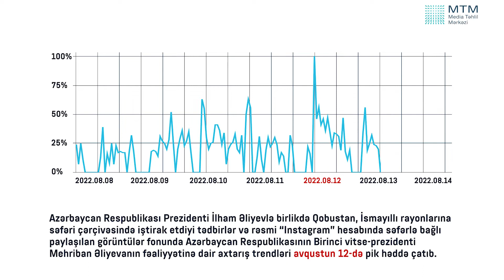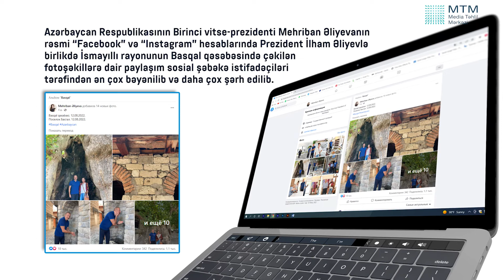BİRİNCİ VİTSE-PREZİDENT MEHRİBAN ƏLİYEVANIN FƏALİYYƏTİNƏ DAİR AXTARIŞLARIN GÖSTƏRİCİLƏRİ